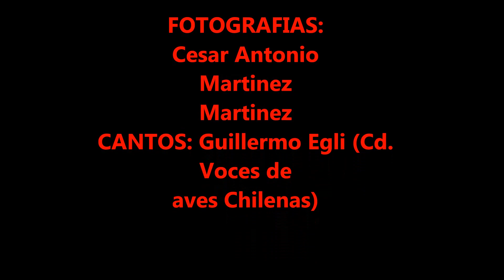COMETOCINO DE GAY (Phrygilus gayi)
Su largo llega a los 16 cms. El macho tiene la cabeza, cuello y parte superior del pecho gris azulado, como un capuchón sobre el cuerpo amarillo oliváceo. En tanto, su abdomen inferior y subcaudales son blancos. La hembra tiene el capuchón de la cabeza más claro que el macho y con pequeñas rayas negras. Ambos sexos tienen la cola negruzca con ribetes grisáceos. Anida entre matorrales o en el suelo, con un nido amplio, de pasto y fibras de raíces, donde coloca entre 2 y 5 huevos verde-azulados con pintas cafés.
Existen tres subespecies en el país: el cometocino de Gay (Phrygilus gayi gayi), desde Atacama hasta Colchagua; el cometocino de Gay costero (Phrygilus gayi minor), desde Chañaral hasta San Antonio; y el cometocino de Gay austral (Phrygilus gayi caniceps), desde Aysén a Tierra del Fuego.

Hábitat: En verano, en la zona cordillerana prefiriendo los valles altos bien regados. En invierno baja hacia la pre-cordillera, valle central e incluso la zona de la costa. (Gochile.cl)